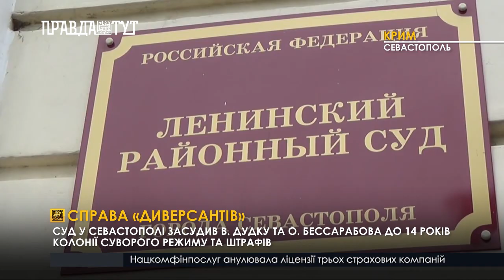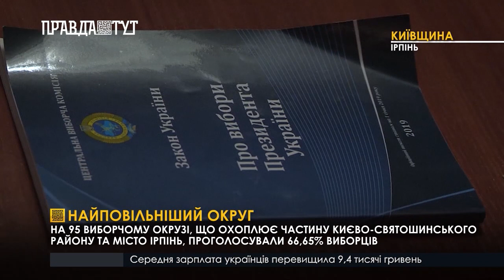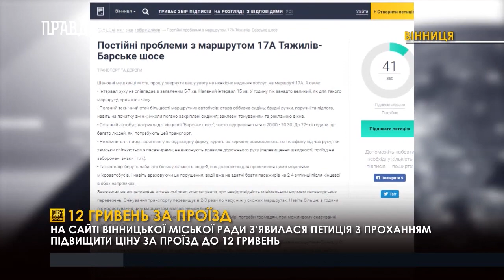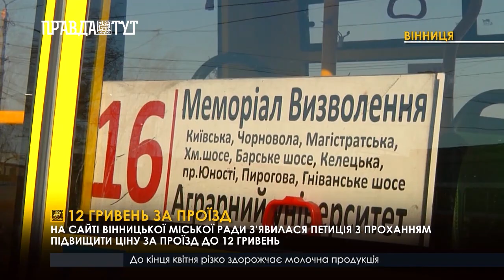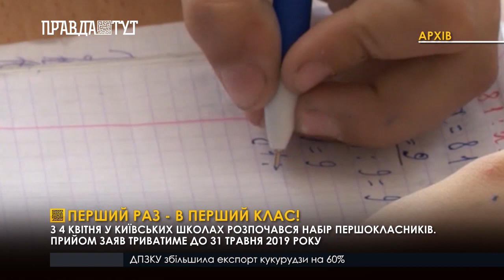Випуск новин 20.30 4 квітня 2019